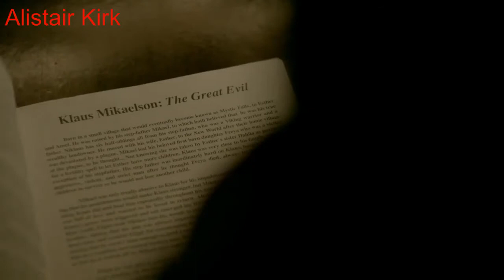Hope Mikaelson - My Once Upon A Time (Remake)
Took me a year but here it is, remade and updated without the watermak lol